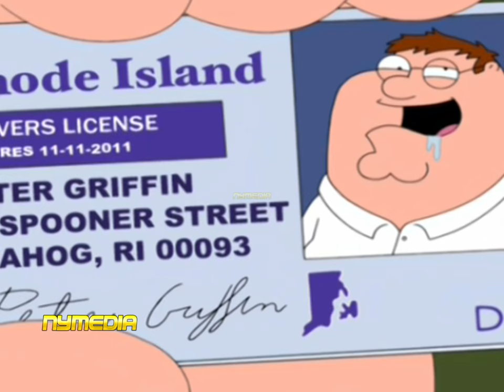When Lois stumble